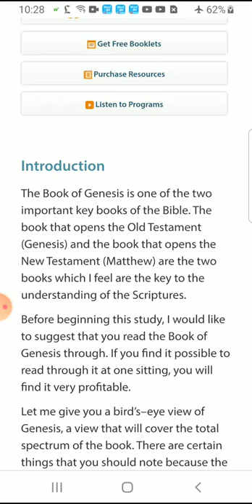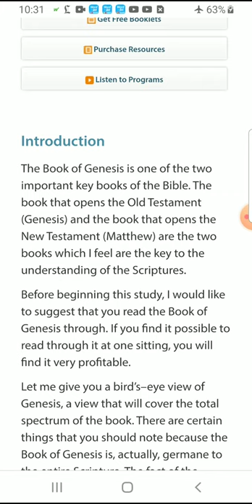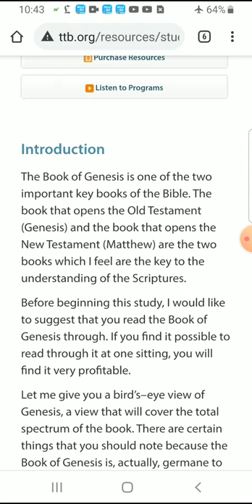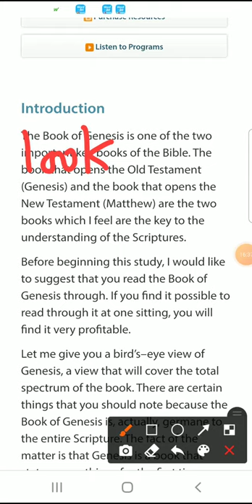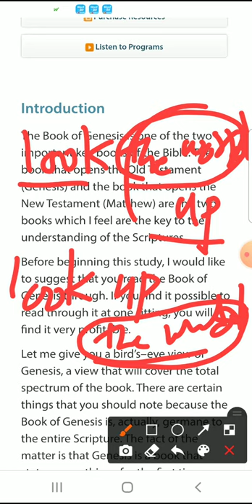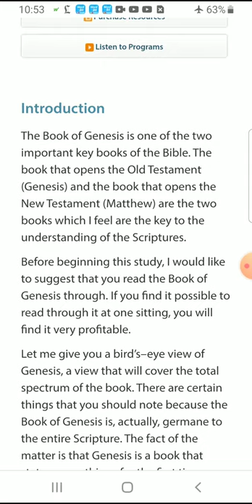응용독해2 영작을위한독해